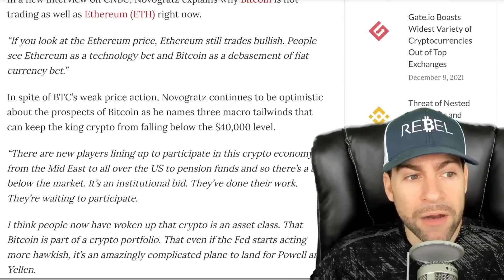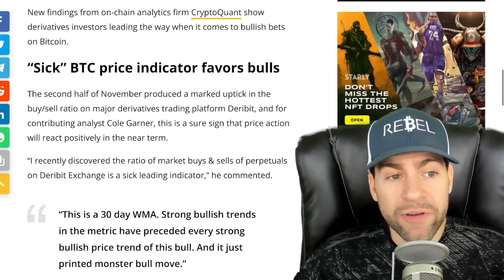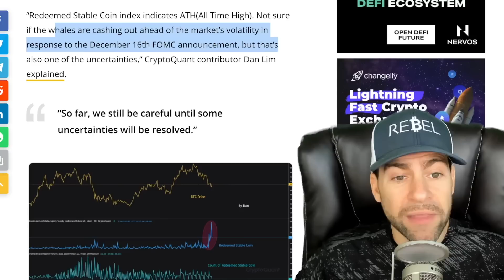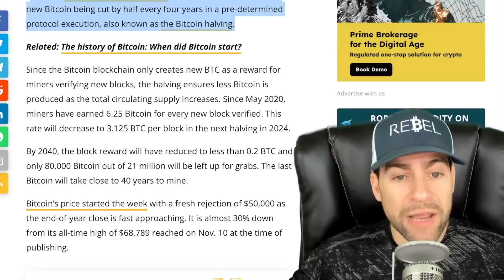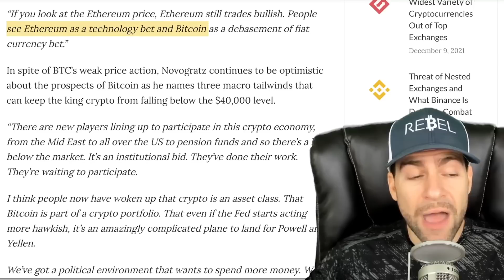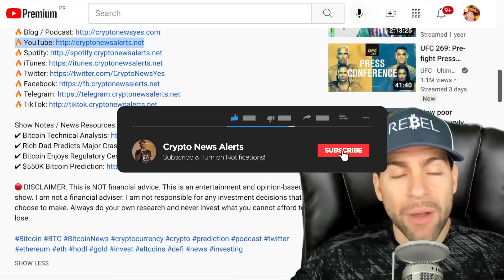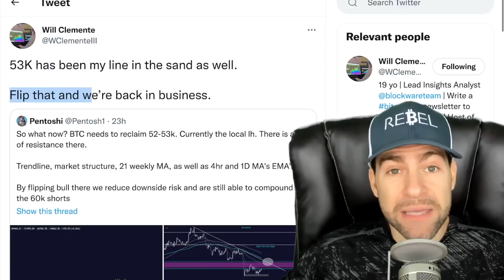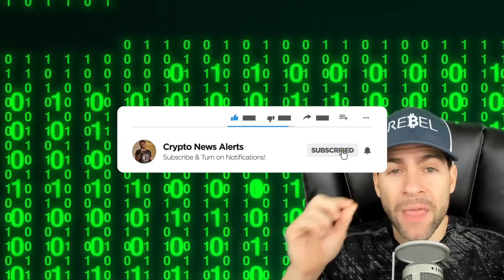BITCOIN ‘MONSTER BULL MOVE’ METRIC FLIPS 'FULL BULL' MEANING WHALES CAN SECURE NEXT BTC SURGE!!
Bitcoin whales are the center of attention this week as buying and selling habits split the BTC price narrative.

New findings from on-chain analytics firm CryptoQuant show derivatives investors leading the way when it comes to bullish bets on Bitcoin.

"I think BTC is ready. Suddenly all of my favorite leading indicators are lining up long & strong."

This is a 30 day WMA. Strong bullish trends in the metric have preceded every strong bullish price trend of this bull. And it just printed monster bull move.”

In other trending Bitcoin News today: Bitcoin To Flip Bullish Under One Key Circumstance, According to On-Chain Analyst Will Clemente!

“Bitcoin is below the short-term holder cost basis, which currently sits at $53,000. Until this is reclaimed, not bullish. Not saying I am a ‘giga bear,’ just cautious until the market shows me otherwise. Happy to flip bullish if reclaimed. Bearish confirmation would be a failed underside retest of the band.”